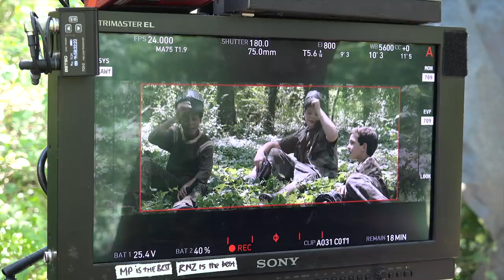THE 1517 TO PARIS - Go Behind the Scenes with Clint Eastwood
Go behind the scenes of Clint Eastwood's The 15:17 to Paris - in theaters February 9.

From Clint Eastwood comes “The 15:17 to Paris,” which tells the real-life story of three men whose brave act turned them into heroes during a highspeed railway ride.

In the early evening of August 21, 2015, the world watched in stunned silence as the media reported a thwarted terrorist attack on Thalys train #9364 bound for Paris—an attempt prevented by three courageous young Americans traveling through Europe.  The film follows the course of the friends’ lives, from the struggles of childhood through finding their footing in life, to the series of unlikely events leading up to the attack.  Throughout the harrowing ordeal, their friendship never wavers, making it their greatest weapon and allowing them to save the lives of the more than 500 passengers on board.

The heroic trio is comprised of Anthony Sadler, Oregon National Guardsman Alek Skarlatos, and U.S. Air Force Airman First Class Spencer Stone, who play themselves in the film.  Starring alongside them are Jenna Fischer (“Hall Pass,” TV’s “The Office”); Judy Greer (“War for the Planet of the Apes”); Ray Corasani (TV’s upcoming “The Long Road Home”); PJ Byrne (“The Wolf of Wall Street”); Tony Hale (TV’s “Veep”); and Thomas Lennon (“Transformers: Age of Extinction”).  Paul-Mikél Williams plays the younger Anthony, Bryce Gheisar plays the younger Alek, and William Jennings plays the younger Spencer.

Eastwood (“Sully,” “American Sniper”) directs from a screenplay by Dorothy Blyskal, based on the book by Anthony Sadler, Alek Skarlatos, Spencer Stone and Jeffrey E. Stern.  Eastwood also produces the film, along with Tim Moore, Kristina Rivera and Jessica Meier.  The film’s executive producer is Bruce Berman.

Behind the scenes, the creative team includes frequent collaborators Tom Stern, who served as cinematographer on 13 of Eastwood’s previous films, and Deborah Hopper, who has served as Eastwood’s costume designer on 17 prior films; editor Blu Murray, who most recently cut “Sully,” and that film’s composer, Christian Jacob.  Veteran art director Kevin Ishioka, whose work can be seen in “Sully” and in “Dunkirk,” serves as production designer.

Warner Bros. Pictures presents, in association with Village Roadshow Pictures, a Malpaso production, “The 15:17 to Paris.”  The film will be released in theaters on February 9, 2018.  It will be distributed worldwide by Warner Bros. Pictures, a Warner Bros. Entertainment Company, and in select territories by Village Roadshow Pictures.